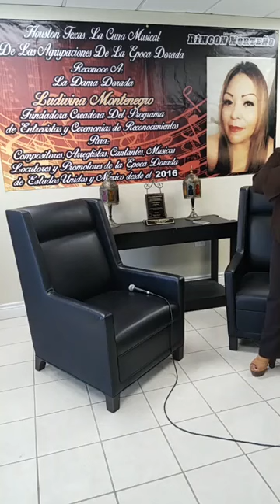Felipe de Jesus de la Rosa